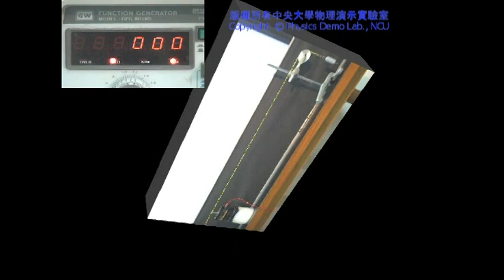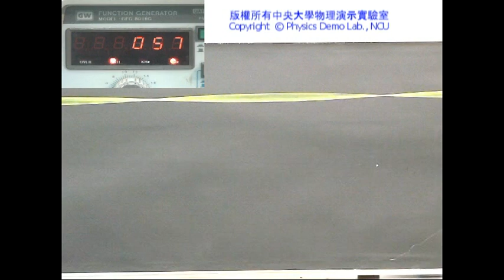【中央大學】物理演示實驗－繩波